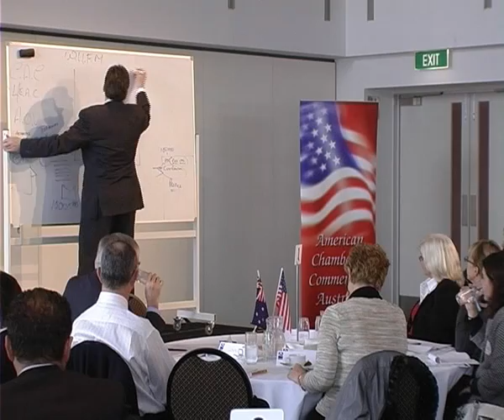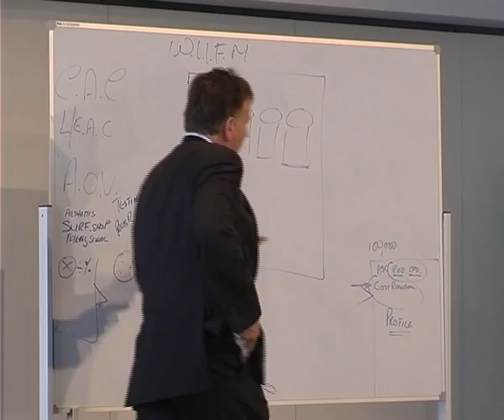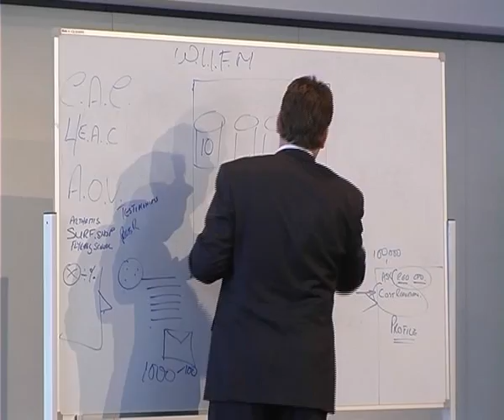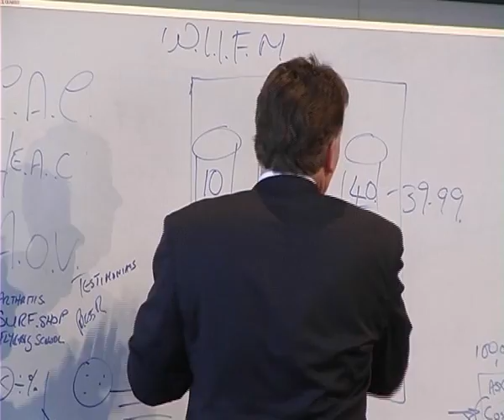AISMM Don Keady - American Chamber of Commerce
Don Keady addresses the American Chamber of Commerce on the value of testimonials